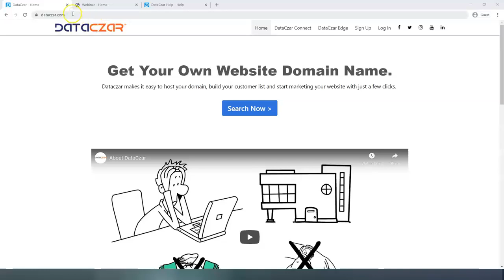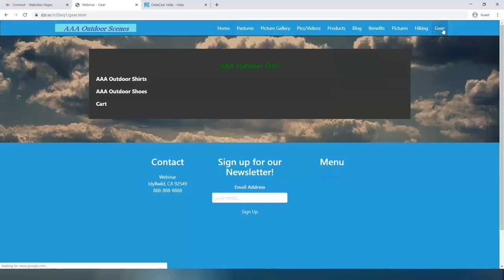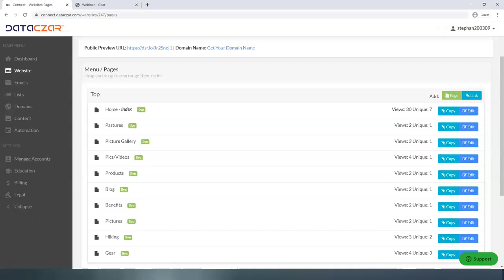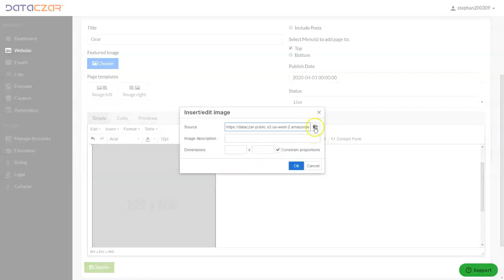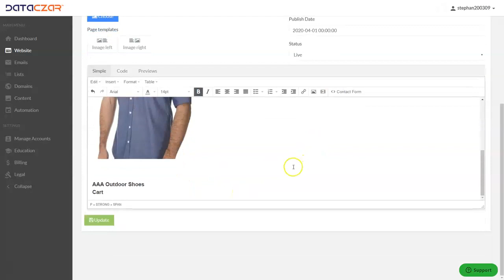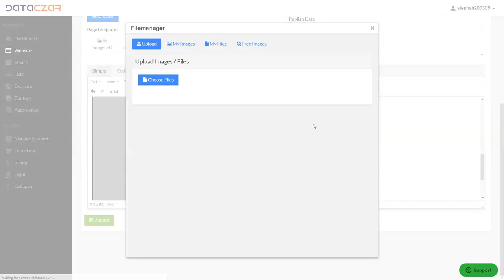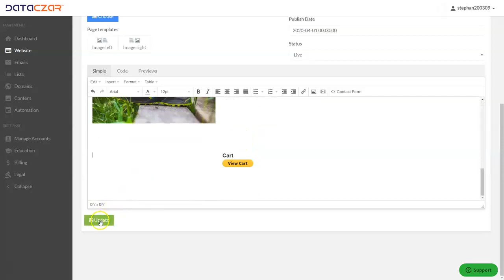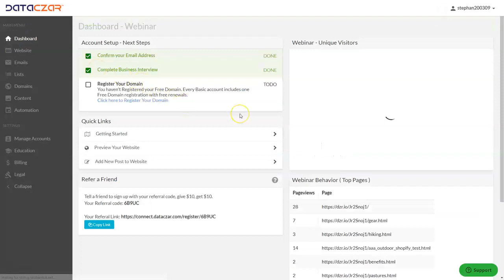How to Add PayPal Add to Cart to Your Website | Purchases and PayPal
In this video, see how to add a PayPal "Add to Cart" to your website for purchases through PayPal.
This tutorial shows you where to go to create the buttons (at PayPal) and how to add the button codes to your website.  You can add these buttons to a page or a post. This video also shows you how to add pictures next to your button.

Dataczar Connect is an all-in-one marketing solution for your emerging enterprise! Create your own website, build your customer list and start email marketing today - by going

With Dataczar, you can build a beautiful website with ease, create campaigns in a few clicks, and make branded marketing materials in a matter of minutes. Our easy-to-read dashboard provides real-time marketing insights that help you determine your next step.

Selling products? Dataczar Connect can easily integrate with your eCommerce platform or online shopping cart.

There’s no coding or hidden costs. You share information about your brand, and your website is ready within minutes. You also can automate branded emails and integrate your social media channels for a cohesive marketing presence.

Ready to get started? In just 5 easy steps, you’ll have your own domain for your business or brand and begin connecting with prospects through omnichannel marketing and content creation.

Build your brand today, and share it with the world with Dataczar Connect!